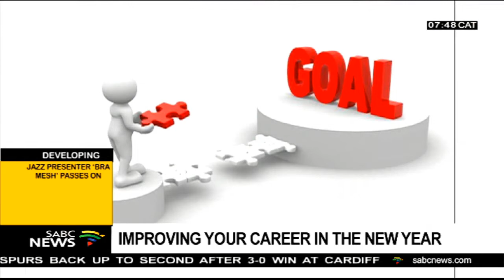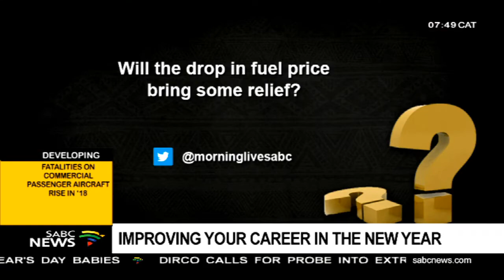DISCUSSION: Improving your career in 2019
At the beginning of every year most people set out resolutions and goals for self improvement for the year ahead.One of the is boosting one's career and profession. With the unemployment rate sitting 27.5 percent,it's no surprise why. To tell us more,we're now joined by Dr Linda Meyer-Dean of Institutional Advancement at Boston City Campus and Business College.